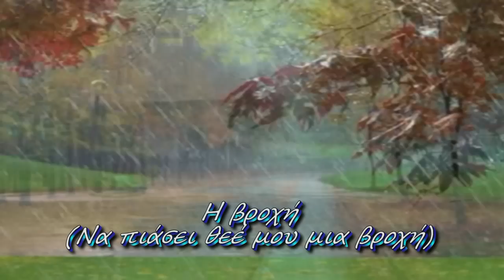Μια βροχή (Να πιάσει θεέ μου μια βροχή) Πασχάλης Τερζής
Στίχοι: Ευγενία Ασλανίδου